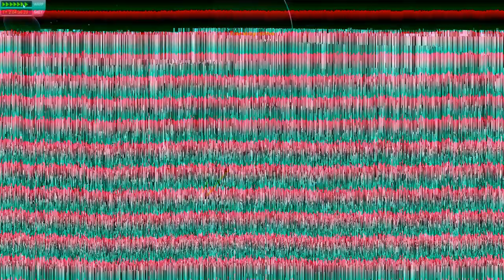Kerbal Space Program Mun Landing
My various attempts at lunar landings with a peg lander, it so happens i was watching Myth Busters on my first ever successful attempt. The timing was epic for what they said in the show versus my situation on the moon so i left it in. Enjoy the video!